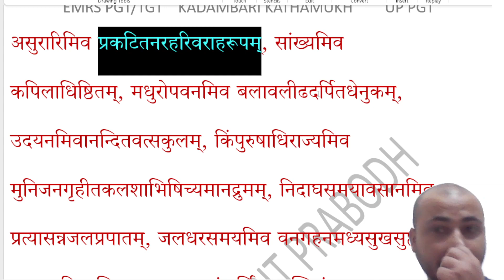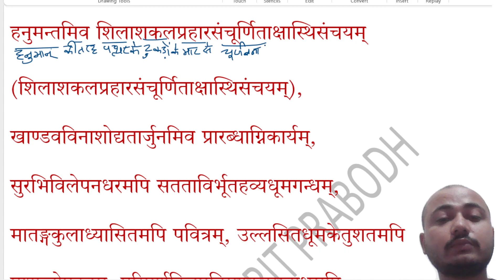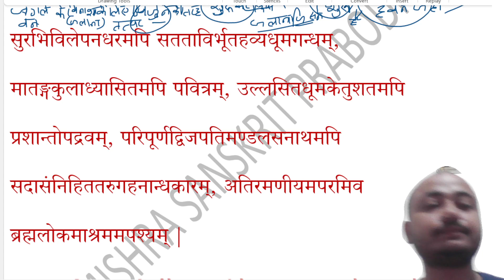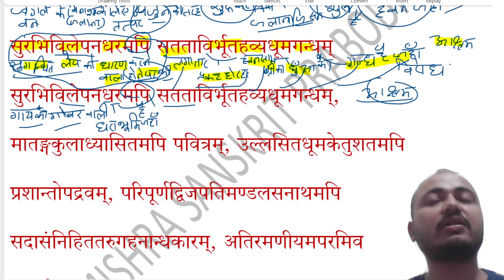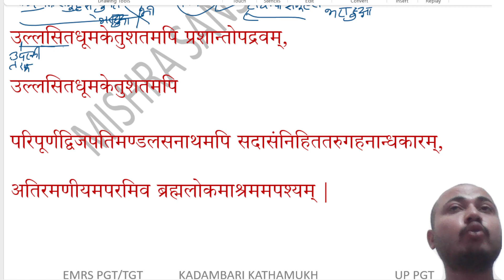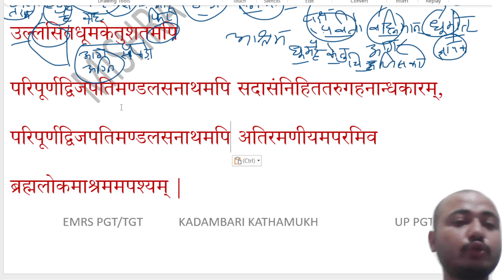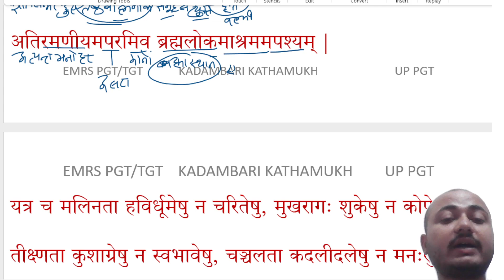KADAMBARI KATHAMUKH EP 72 कादम्बरी कथामुख EMRS PGT ।। SANSKRIT ।। UP PGT ।।dpmishrasir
हमारा संकल्प है कि हम आपको EMRS PGT UP PGT SANSKRIT नेट जेआरएफ 73&25 कोड की तैयारी करवाएंगे। इसके लिए हमने कई ग्रंथों को live पंक्तिशः अध्ययन कराने का संकल्प लिया है। कई बार यूट्यूब नोटिफिकेशन नहीं भेजता है। इस समस्या का समाधान करने के लिए हमने "Mishra Sanskrit Prabodh" नाम से टेलीग्राम चैनल बनाया है, इसमें प्रतिदिन लिंक भेज दिया जायेगा, जिससे आप लाइव क्लास में जुड़ सकते हैं और प्रश्न पूछ सकते हैं और अपनी समस्या का समाधान कर सकते हैं।

टेलीग्राम चैनल का लिंक
Name:-
"Mishra Sanskrit Prabodh"